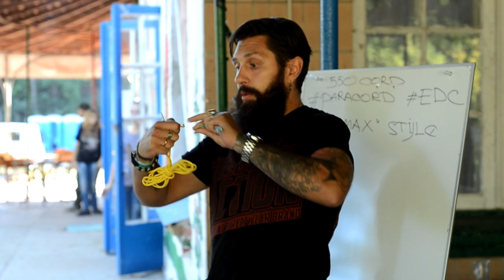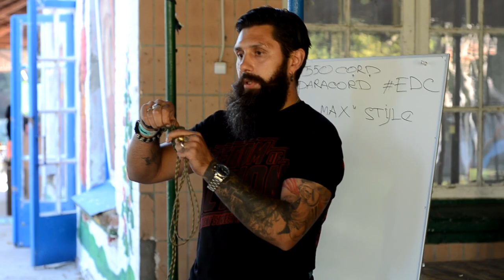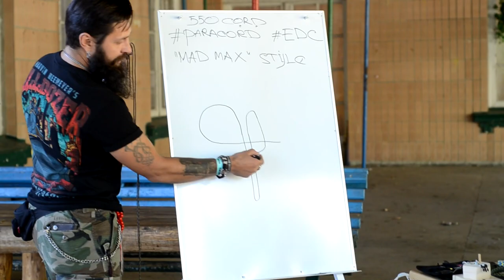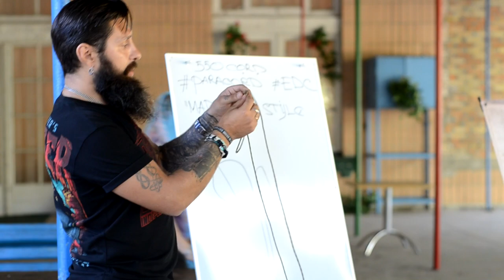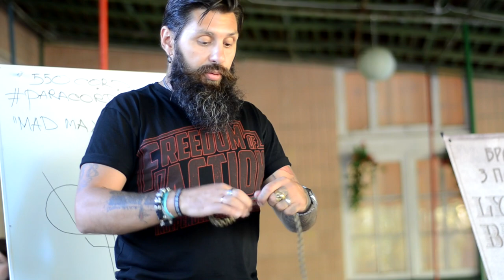Lybomir Boroda. Мастер - класс: "Mad Max paracord style"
Огромная благодарность организаторам фестиваля "Повстанець" за чудесные выходные! Это было очень круто и незабываемо!
Большое спасибо всем участникам мастер-класса. Вы молодцы! У нас с вами получилась очень душевная компания!
Отдельно хочу поблагодарить компании "Паракорд из США" и "Guardian Paracord" за предоставленный материал.
Мои странички в сети интернет:
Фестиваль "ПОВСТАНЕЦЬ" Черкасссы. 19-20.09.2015